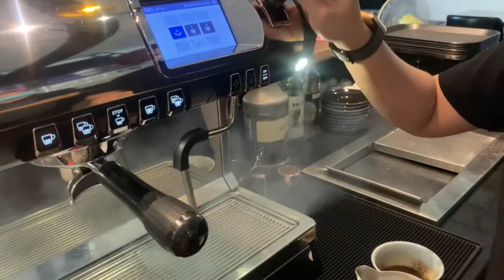Cafe Vlog EP.343 | Hot Caffe Mocha | Barista Vlog from Cafe Shop | Taste with new drinks